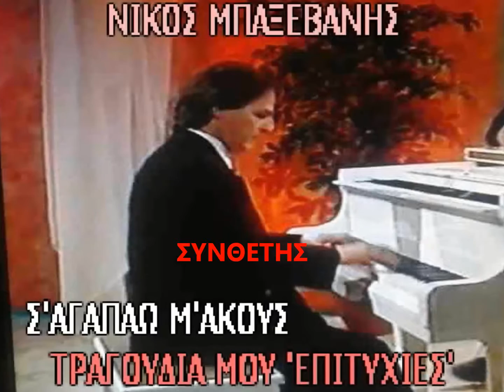ΔΙΚΗ ΜΟΥ ΥΠΟΘΕΣΗ - ΤΖΕΝΗ ΒΑΝΟΥ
ΔΙΚΗ ΜΟΥ ΥΠΟΘΕΣΗ--μουσικη-ΝΙΚΟΣ ΜΠΑΞΕΒΑΝΗΣ--στιχοι-ΗΛΙΑΣ ΦΙΛΙΠΠΟΥ--ερμηνεια--ΤΖΕΝΗ ΒΑΝΟΥ